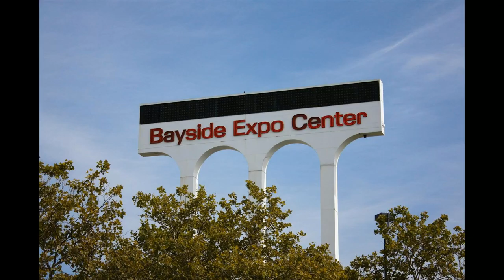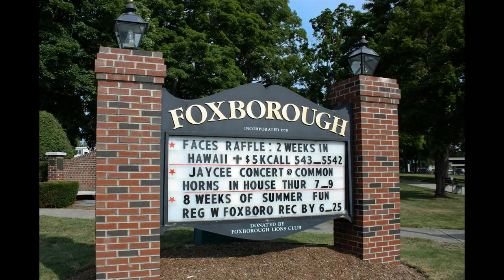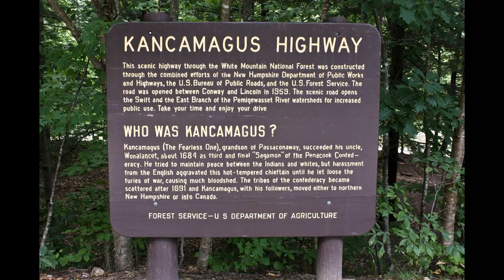Gillis Photos 001